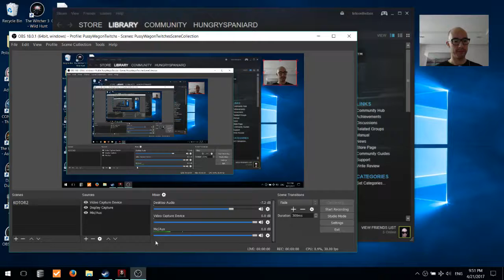Kotor 2: Mandalore added as ally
Finding and rescuing Mandalore's doctor, escaping the political crisis. Attacked by Vilka's loyalist.